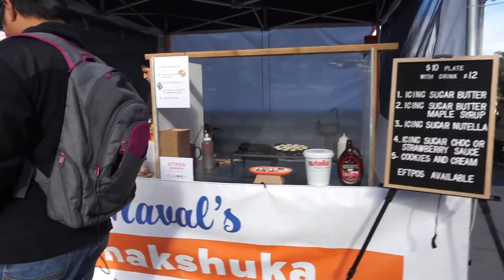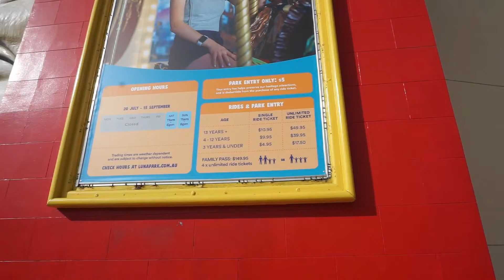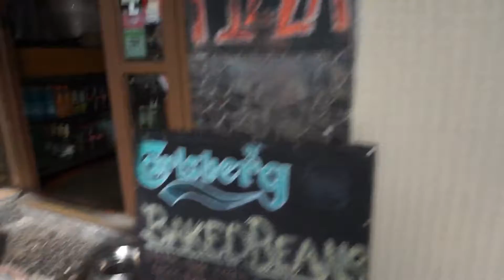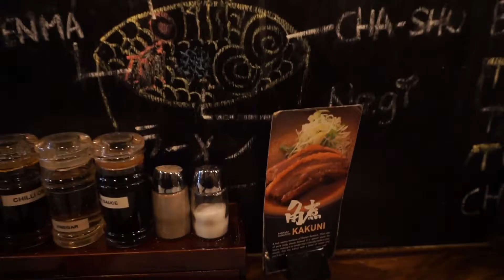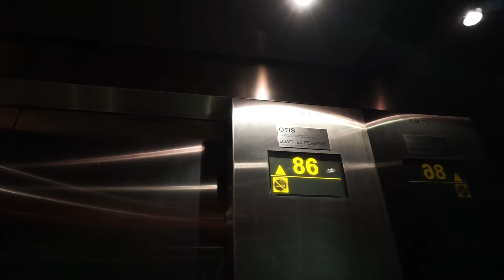Australia Vlog Day 7: Walking around Melbourne!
Stayed at St. Kilda during our few days in Melbourne. On our first day, we went to a market at St. Kilda and did a walking tour in central Melbourne!